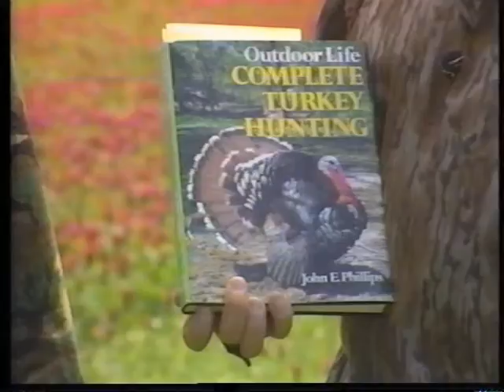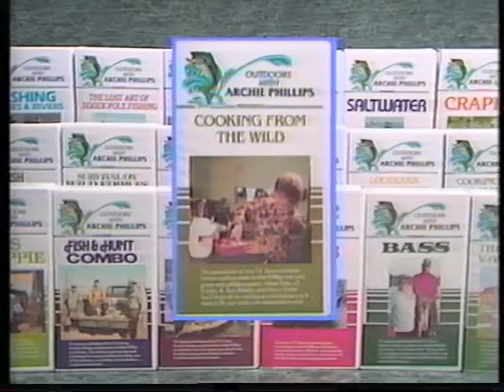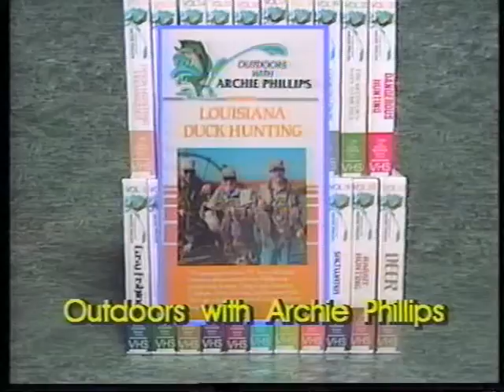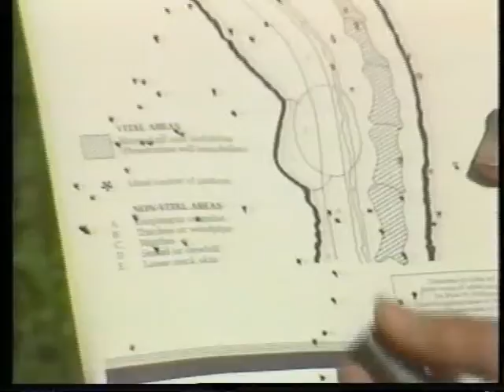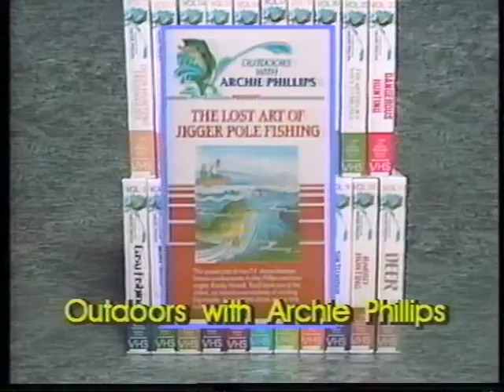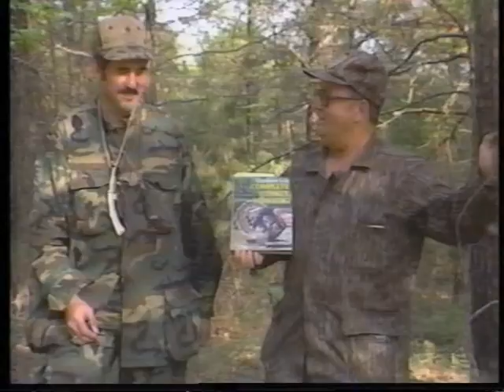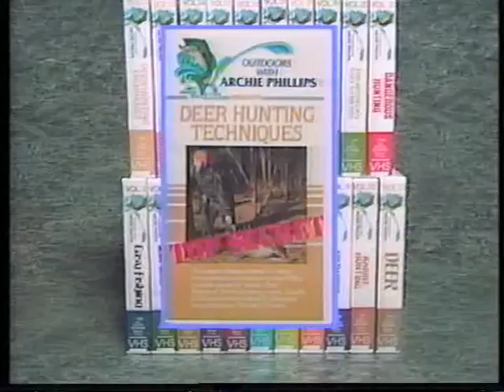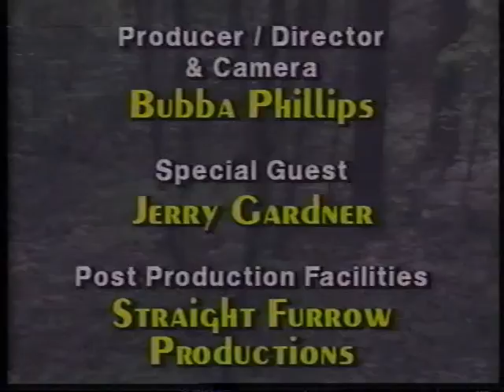Vol 13 Turkey Techniques